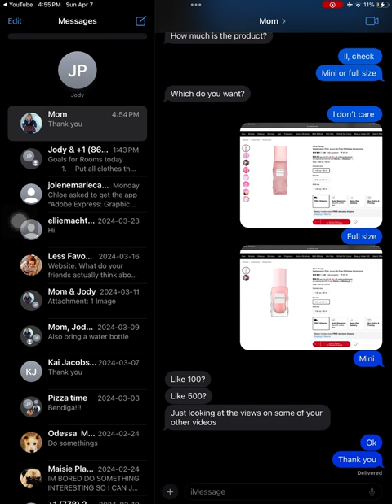She said 500 please